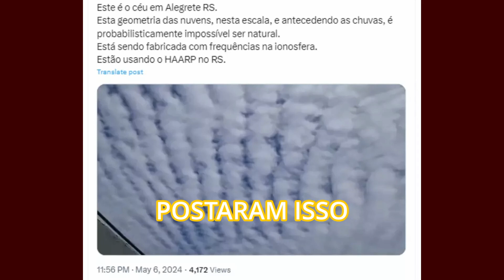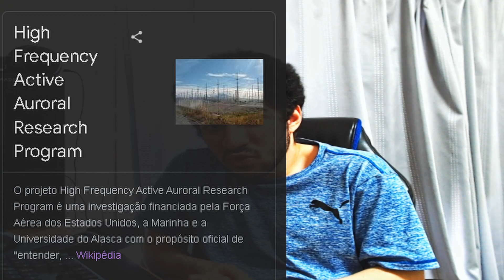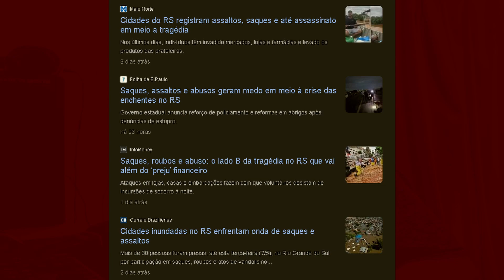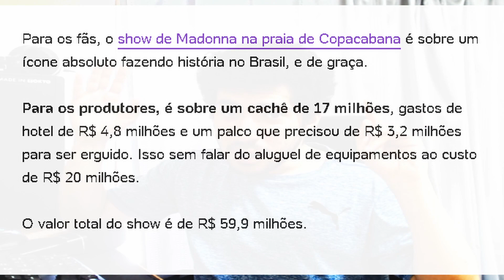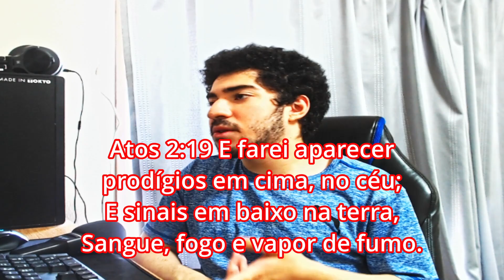DESASTRE NO BRASIL, NÃO É NORMAL... ESTÃO ESCONDENDO ALGO? (RIO GRANDE DO SUL)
HAARP CHUVAS EXTREMAS RS